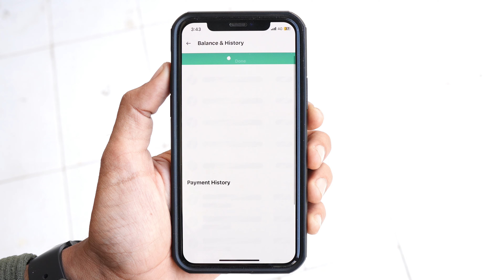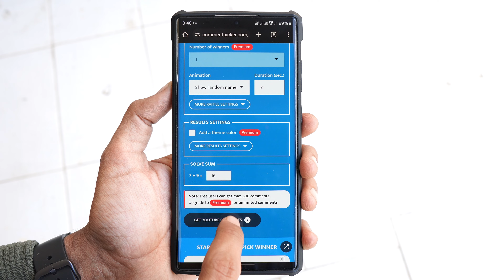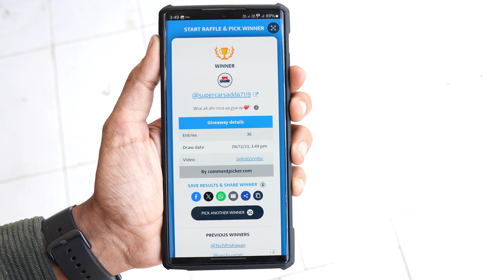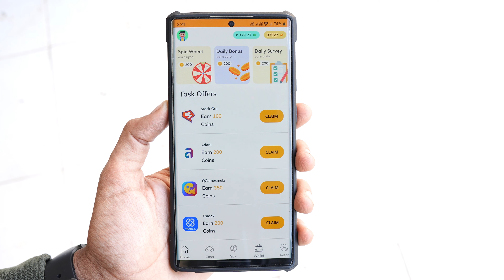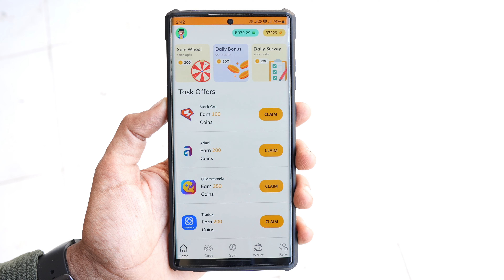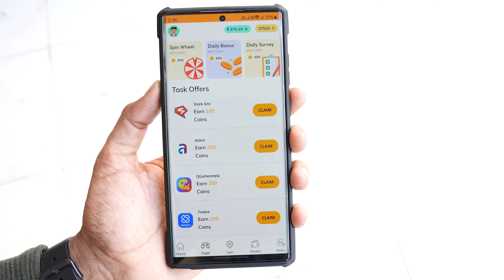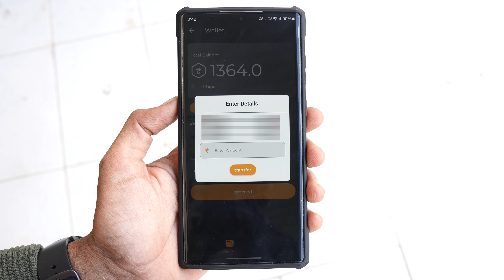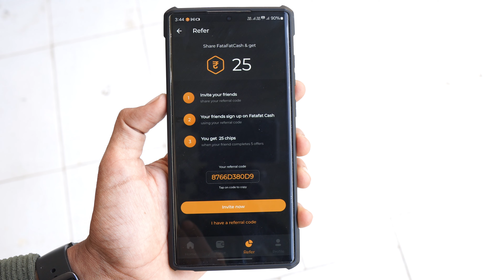🤑2023 BEST SELF EARNING APP | EARN DAILY FREE PAYTM CASH WITHOUT INVESTMENT || NEW EARNING APP TODAY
Hey Guys! In this video i will show You 🤑2023 BEST SELF EARNING APP | EARN DAILY FREE PAYTM CASH WITHOUT INVESTMENT || NEW EARNING APP TODAY

Refer Code - 8766D380D9

paytm cash
paytm
cash
earning
apps
earning apps
best paytm cash earning app
earning app
earning apps
earning app

paytm games
2023 new earning app today
2023 new earning app today
best self earning apps 2023
2023 best self earning app
earning app

1. EARN ₹1000 DAILY PAYTM CASH PLAYING GAMES
2. EASY WAY TO EARN MONEY ONLINE IN 2023 GAMES
3. HOW TO MAKE MONEY ONLINE 2023
4. best earning apps for android 2023
5. best earning apps 2023
6. best paytm cash earning apps
7. paytm cash kaise kamaye
8. earn paytm cash
9. play games and earn paytm cash money online
10. games khel kar paise kaise kamaye

earning app
new earning app today
2023 best self earning app